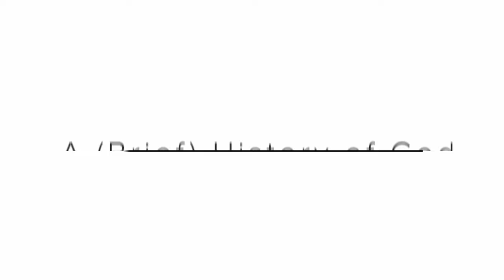How God was Made in Man's Image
Here's a clip from Lesson 2 of the Is God Dead? Free Online Course. In this section of the lesson, I talk about where the idea of God comes from in history. Free Online Course.

Oh, and bear with me. I'm still learning how to do the YouTubes and Cameras. Constructive feedback surely appreciated.

RECOMMENDED PRODUCTS:
My Books:
White Devils, Black Gods
Kendrick Lamar and Black Meaning
Method as Identity
White Lies

Other Books worth reading:
Religion, Race, and COVID-19

GEAR USED TO MAKE VIDEOS:
Camera – Canon R5
Lens – Canon RF 24-70 f2.8
Lens – Canon RF 70-200 f2.8
Lens – Canon RF 15-35 f2.8
Mic – Zoom H4n Pro
Lights – Neewer LEDs
Teleprompter – Padcaster
SSD – SanDisk 2TB Extreme PRO

It is a very easy way to help support creators. Using the provided links does NOT change the price for you. It does help support my ability to continue creating content.

with gratitude,

cmd